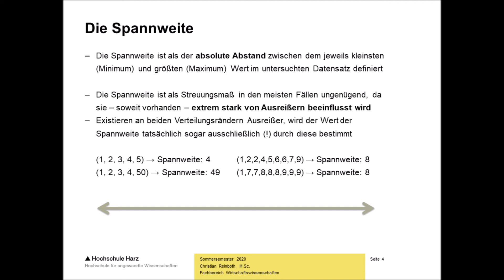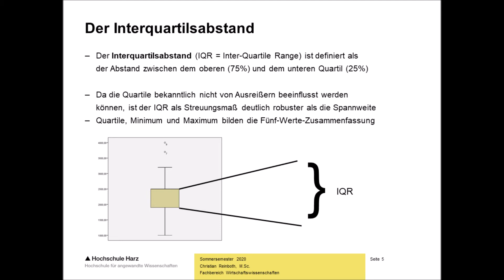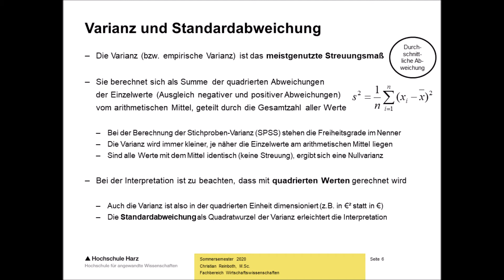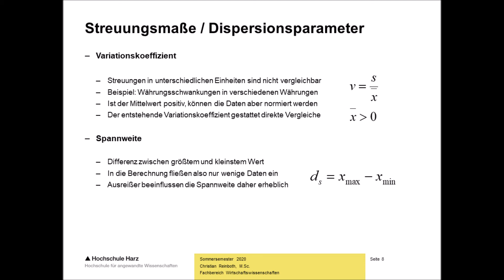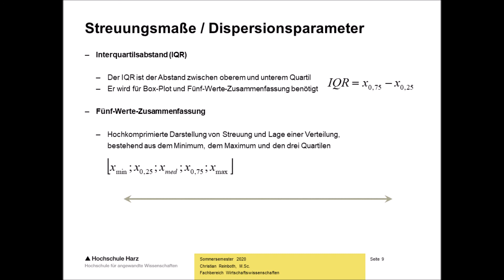Statistik-Wissenshappen 12: Streuungsmaße / Dispersionsparameter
Die Statistik-Wissenshappen begleiten die Corona-bedingt spontan digitalisierte Vorlesung "Grundlagen der Statistik" im berufsbegleitenden BWL-Bachelorstudiengang im Sommersemester 2020 an der Hochschule Harz. Da sie im HomeOffice aufgenommen werden mussten, bitte ich kleinere technische und qualitative Probleme zu entschuldigen.

In der zwölften Folge liegt der Fokus auf den Streuungsmaßen oder Dispersionsparametern, die etwas darüber verraten, wie stark (oder schwach) die Werte einer Verteilung um das Zentrum dieser Verteilung streuen. Betrachtet werden die Spannweite, der Interquartilsabstand, die Varianz, die Standardabweichung, der Variationskoeffizient und die Fünf-Werte-Zusammenfassung.